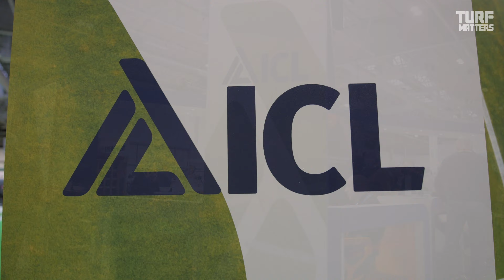The effects of seaweed products on turfgrass plant parasitic nematodes with ICL | Turf Matters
Dr Andy Owen from ICL talks to Turf Matters about the effects of seaweed products on turfgrass plant parasitic nematodes and the research work that the company is undertaking.